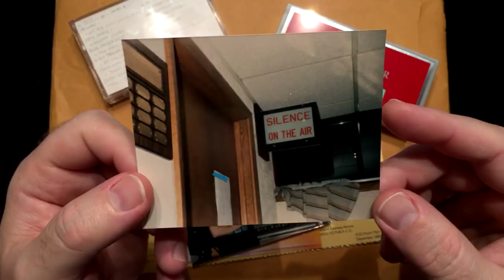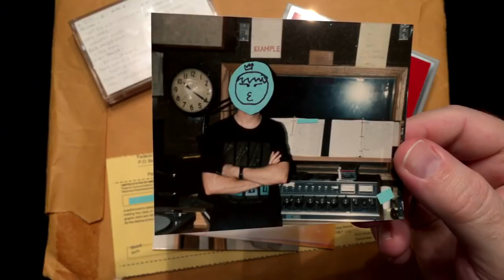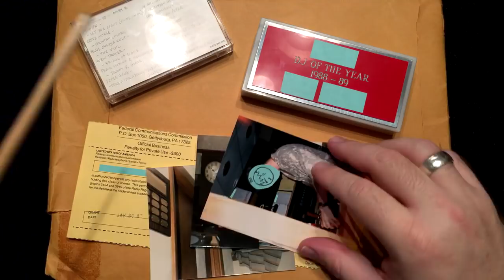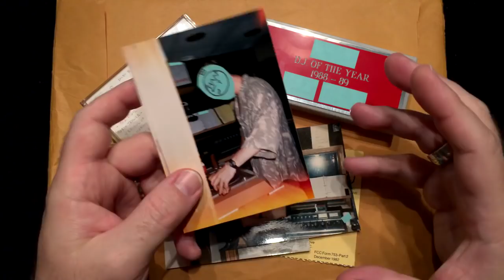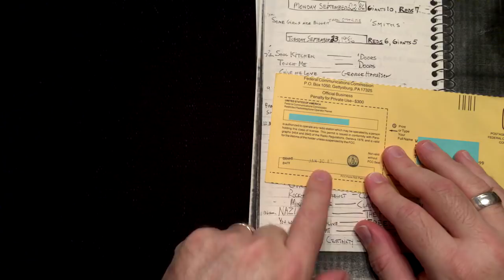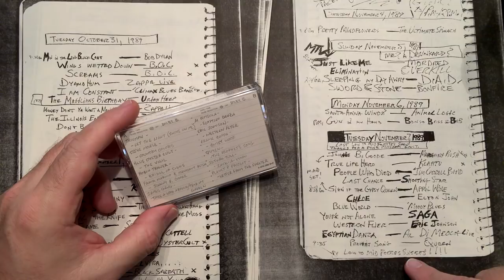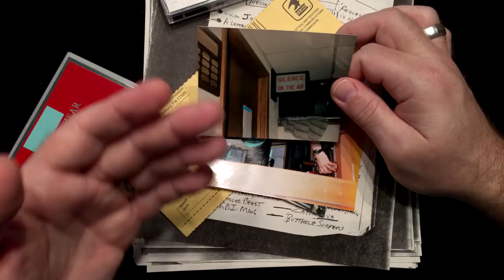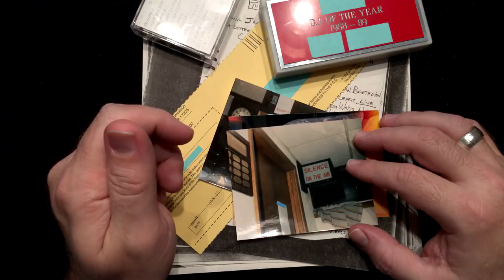ASMR College Radio (page turning, paper smoothing, soft speaking)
I've been looking for a good excuse to work up some paper smoothing triggers ever since I completely *forgot* to do them for the "Even More ASMR Maps" video, which was my original intent.

A few ideas came and went, and then, while looking for something else, I came across a long-forgotten artifact - a cassette tape of my last college radio show. Very strange hearing my own voice speak to me from 28 years ago!

So in this video, I go down a bit of a nostalgic rabbit hole while showing you a few trinkets from my college radio days, including the source of the paper triggers: A "radio log" assembled by one of my listeners over the three years that I was on the air.

If you want to skip right to the paper triggers, they start at 29:00 and end at 1:13:35 (although I do some soft speaking through that section, too).

I told Chris in my interview for The Dirty Nerdy Show that I thought that producing content for an ASMR channel and doing streams feels SO MUCH like playing music on a low-power college radio station. As I talked through these memories, I realize the connect is even stronger than I realized.

I still remember the thrill of picking songs and sharing them with a mostly anonymous audience, sending out little slices of me, and trying, for those two hours each week, to put just a little of my identity out into the universe. In so many ways, I'm doing the same with Gaslamp ASMR, 28 years later.

And if you're interested in hearing a few seconds of my voice from 28 years ago, you'd better watch to the end. ;-)

Please check out my “The Junk Drawer" playlist periodically for new casual videos of behind-the-scenes stuff or extra content.

New to ASMR?